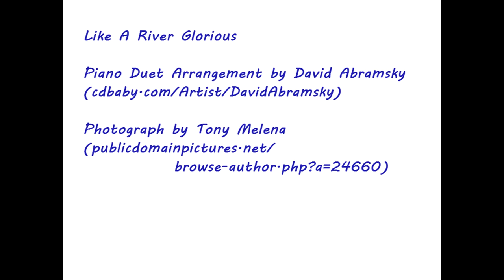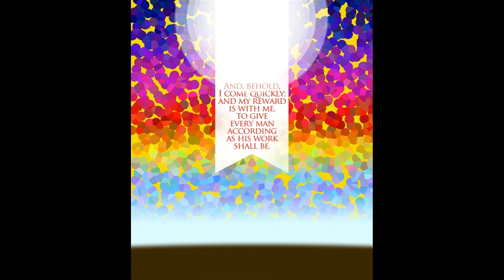Like A River Glorious - Piano Duet Arrangement by David Abramsky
From my CD, "Revive the Heart".